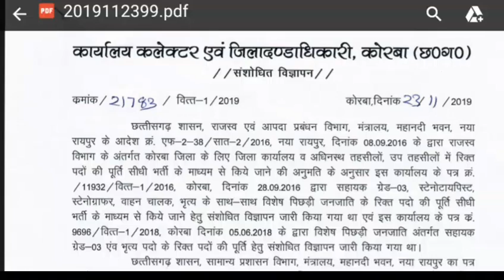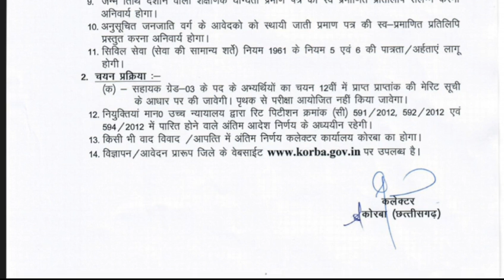छत्तीसगढ़ में आज की नयी भर्ती 12वी पास//cg latest jobs 2019